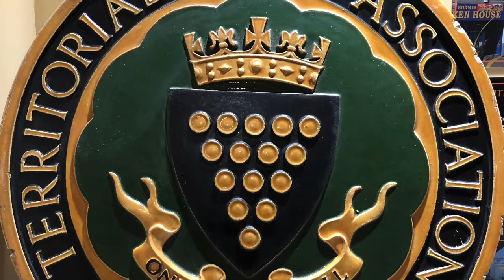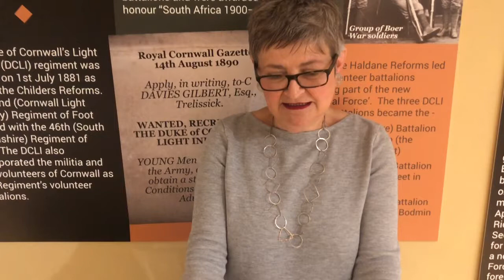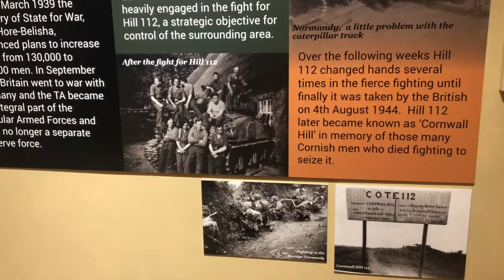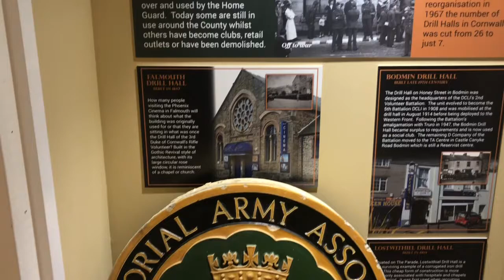Cornwall's Citizen Army. Temporary exhibition at Bodmin Keep!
Mary Godwin Director of Bodmin keep, Army Museum introduces the Cornwall's Citizen Army Exhibition which was displayed between August 2020 and July 2021 at Bodmin Keep. The exhibition is available to view on our website here!